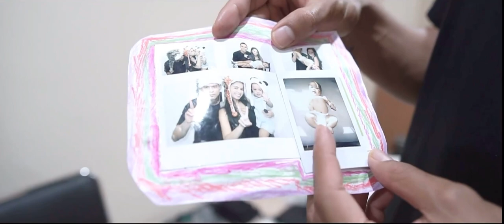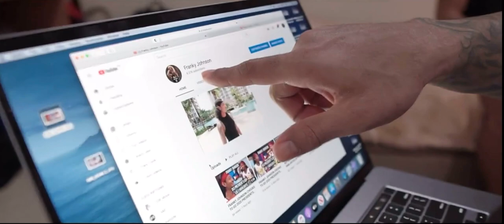ROOM RAID W/ PRO HOOPERS FRANKY JOHNSON & KARL DEHESA